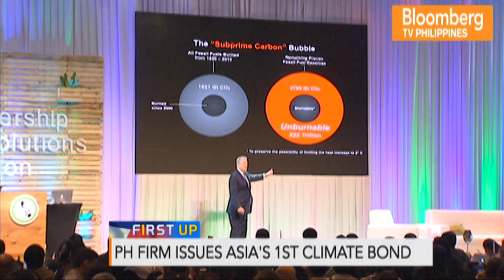AL GORE ON COAL | CARLA LIM